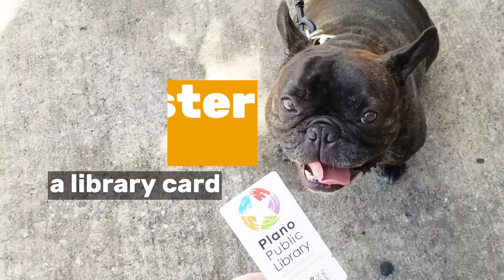PPL Outreach is morethanbooks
Outreach brings library staff into the community to share information about library resources, with a special emphasis on non-users and underserved communities in Plano. Plano Public Library is a dynamic community partner with innovative services and programs to meet a variety of needs. Career development, early learning, STEAM (Science, Technology, Engineering, Arts and Math) and senior learning opportunities are cornerstones of our commitment to lifelong learning for all.

Scheduling a visit from the library outreach van for your organization or event provides participants the opportunity to meet library staff, interact and learn about the resources and services available at the library, and register for a library card.